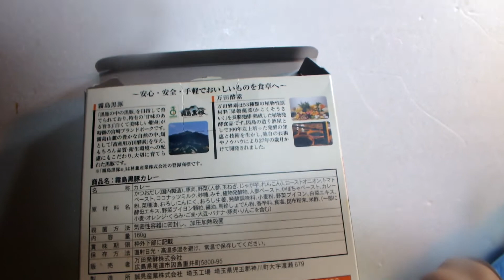知的、発達が感じたレトルト食品「霧島黒豚カレー」